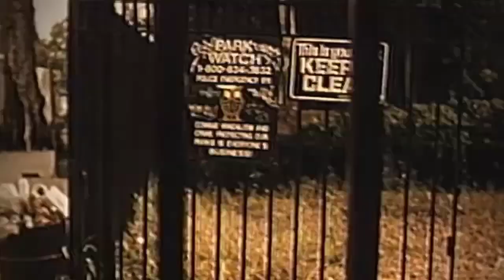E-40 - Glaciers Of Candy feat Ladybug Mecca (Flipout RZA Edit)